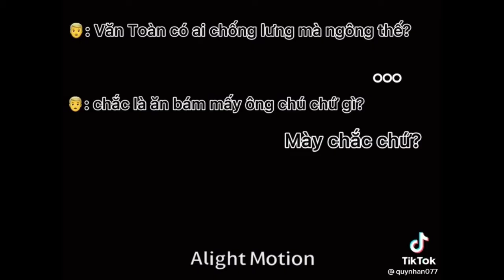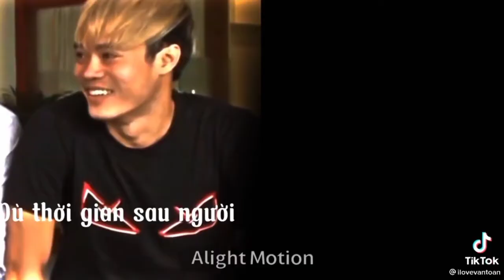Tổng Hợp Tik Tok Về Cặp Đôi Bóng Đá | Ngọc Hải & Văn Toàn [0309]| P17